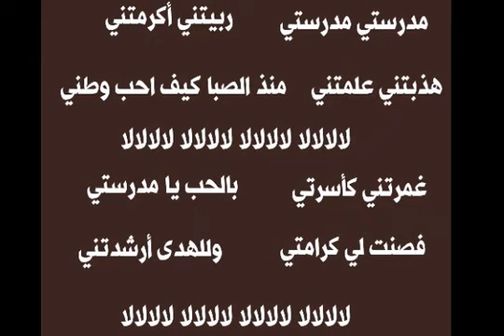نشيد عن المدرسة " مدرستي مدرستي😍 ربيتني اكرمتني "